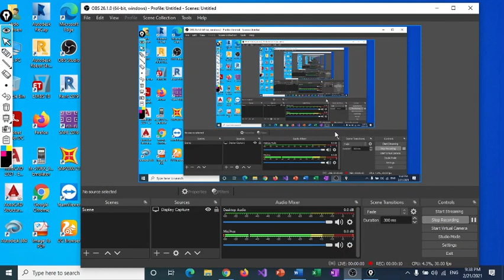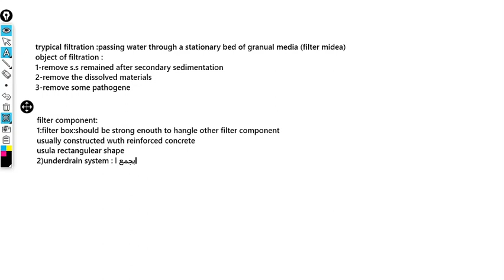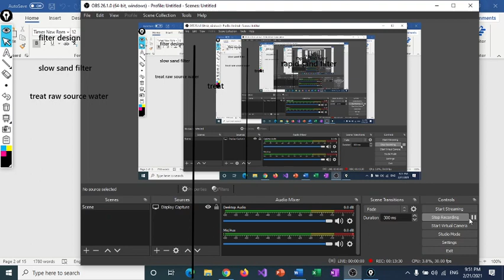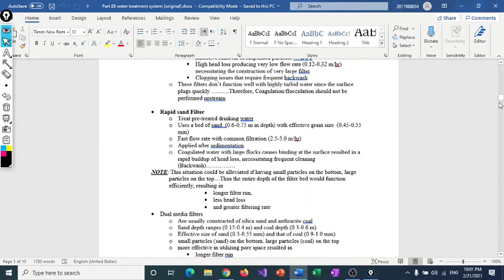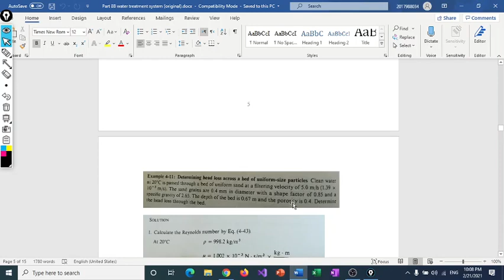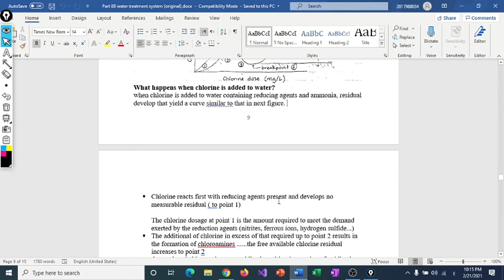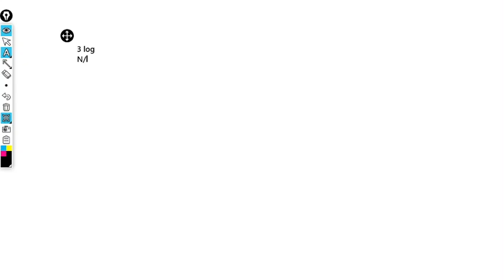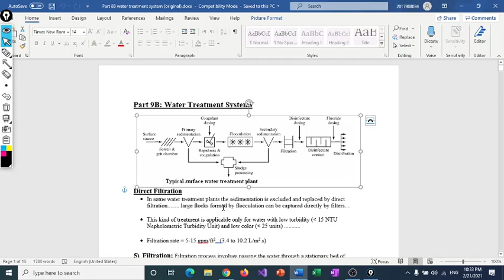surface water treatment part 2